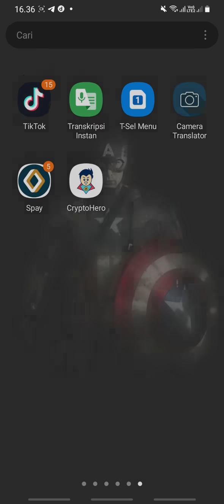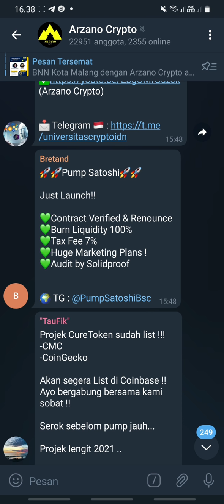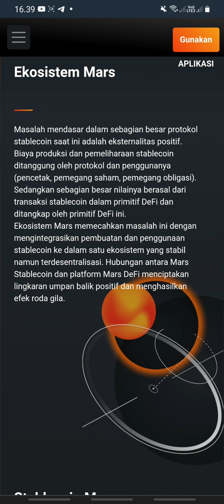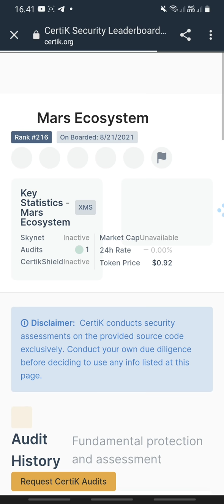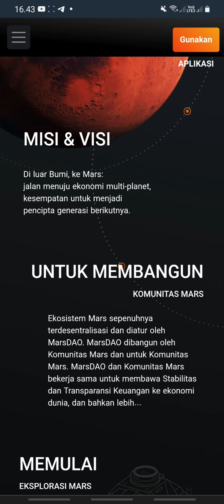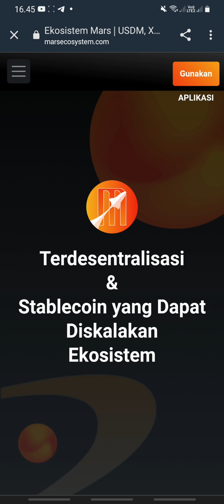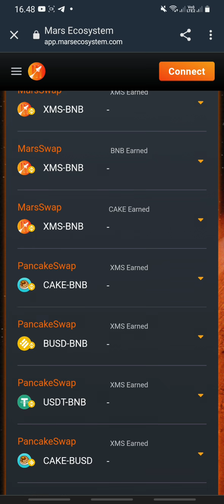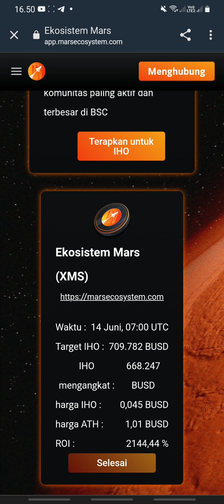NYESEL NIH YEE !! LANGSUNG JADI STABLE COIN - BISA STAKING APR NYA SAMPAI 1200% - MARS ECOSYSTEM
Mars Ecosystem adalah paradigma stablecoin baru yang terdesentralisasi, ini mengintegrasikan pembuatan dan penggunaan stablecoin ke dalam sistem yang sama.

Ekosistem Mars terdiri dari tiga bagian: Mars Treasury , Mars Stablecoin dan protokol Mars DeFi , yang bersama-sama membentuk lingkaran umpan balik positif.

Stablecoin Mars stabil dalam harga , hemat modal , skalabel , dan terdesentralisasi .

Tujuan dari Mars Ecosystem adalah untuk membangun bank sentral dan cadangan mata uang dunia DeFi.

Binance baru saja mengumumkan monthly stars most valuable builder untuk bulan september, Mars Ecosystem adalah salah satunya!👇👇👇